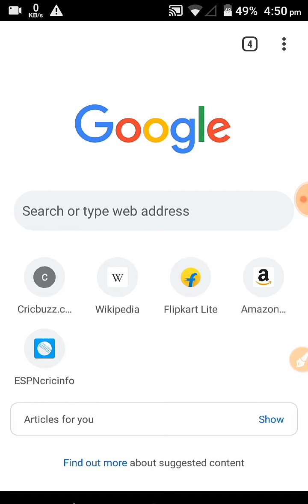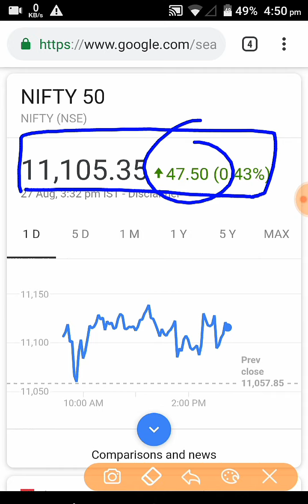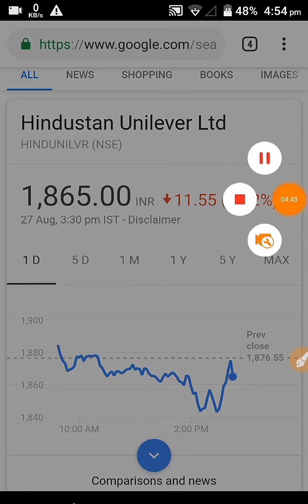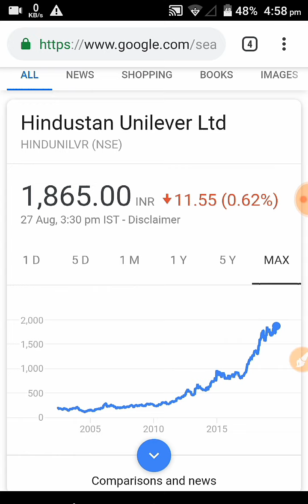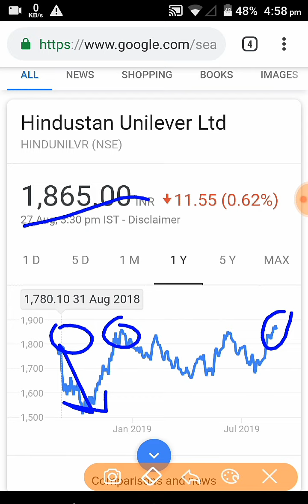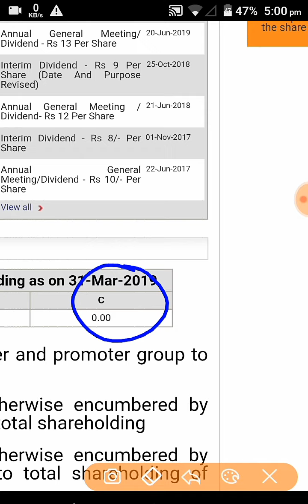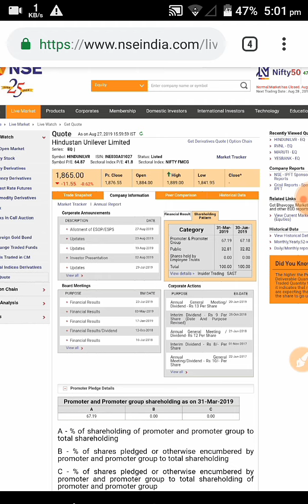HUL share आज की गिरावट के पीछे की वज़ह l Hindustan Unilever ltd share Analysis,news in Hindi by SMkC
Thank u :)